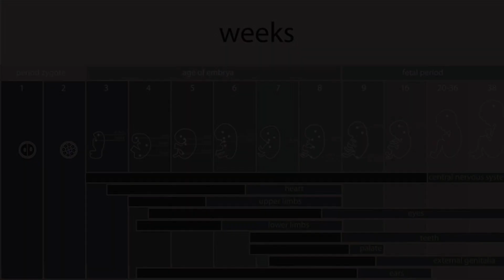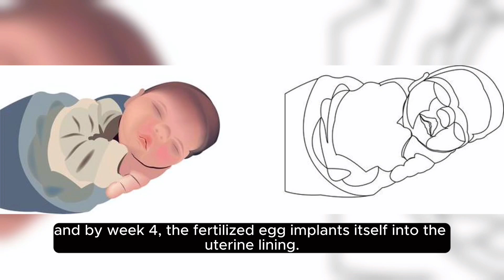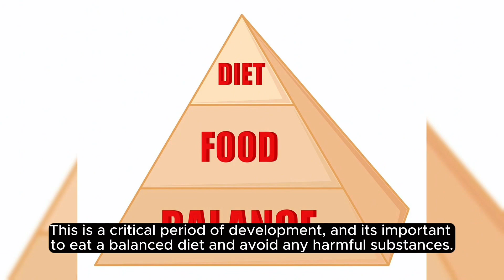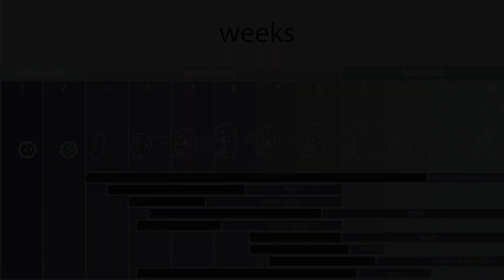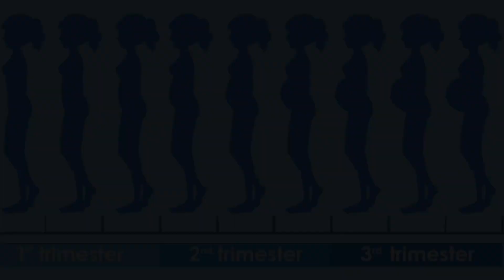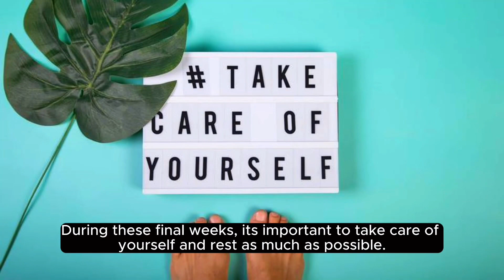Pregnancy Week by Week | Comprehensive guide